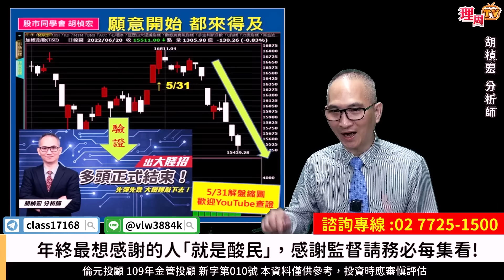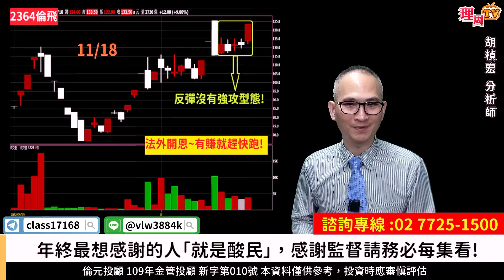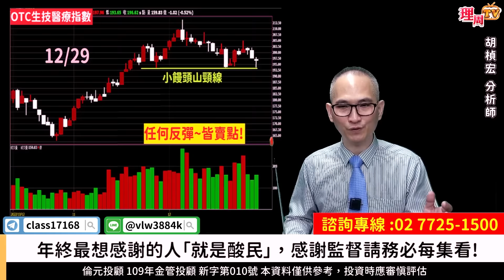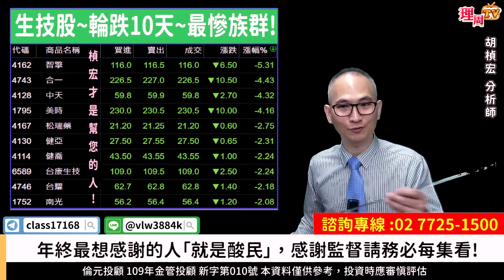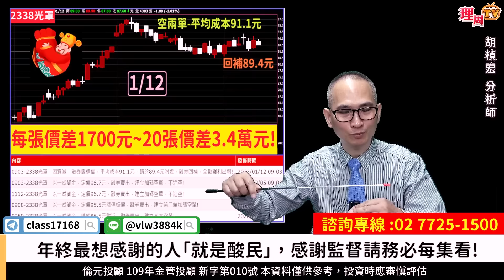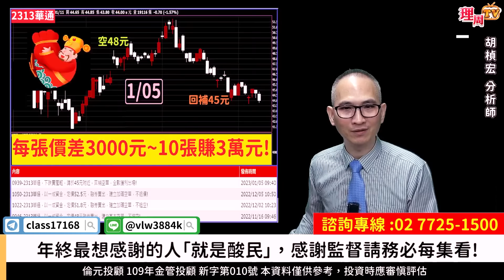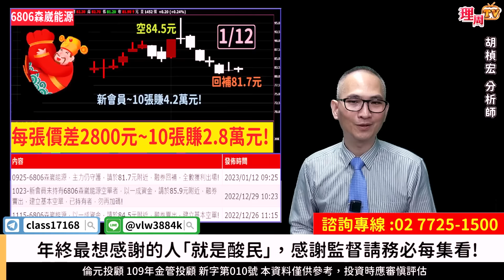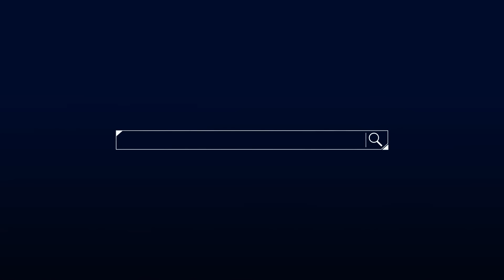理周TV-20230112盤後-胡楨宏 股市同學會／大盤 金融 鋼鐵 航運 台積電 軍工 生技 空單回補~賺賺賺！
🔥包你發-年終回饋專案⤵️